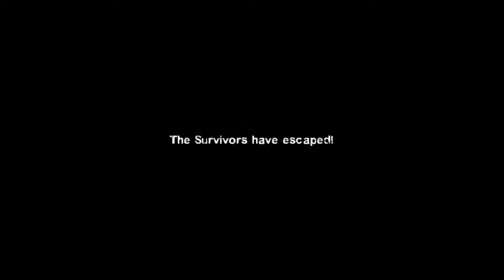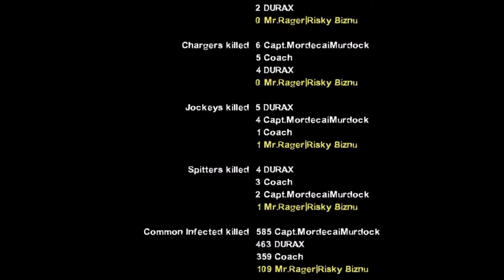Diescraper Redux wTyler Austin and Logan ep4